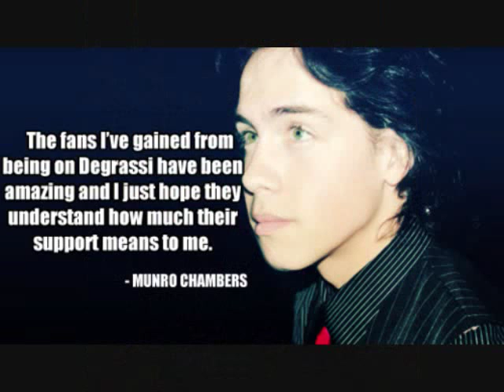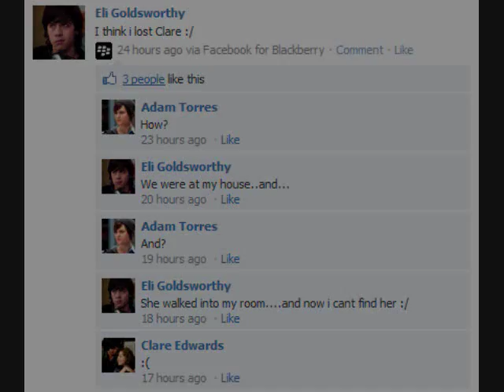RARE MUNRO CHAMBERS PICTURES!♥.wmv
what can i say?...IM FRIGIN GLAD THAT IM A TRUE CANADAIN!♥♥
canadains gotta stick together!:D♥

just rare pics of him in high school, on the degrassi set, India, summer'10, Newmarket High School prom, and chilling with friends.

song:The Cow and The Butterfly-shinedown